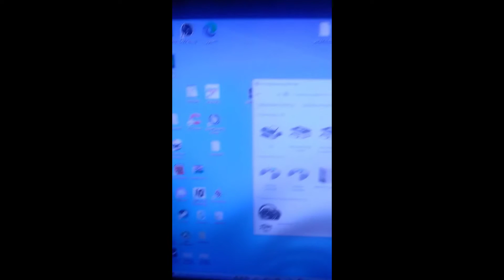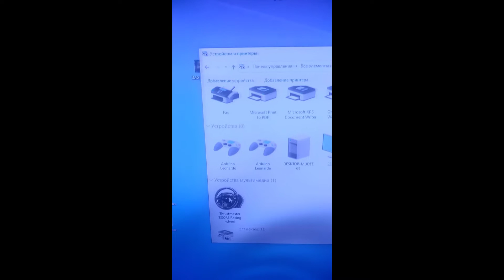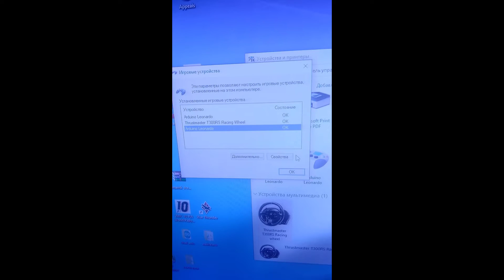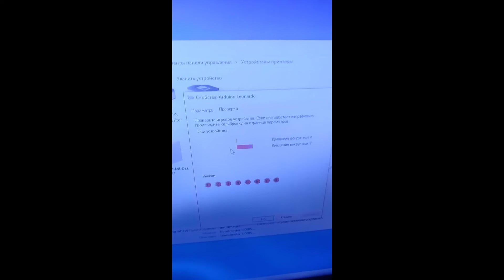Педалі на тензодатчиках.Інформацію дивіться в описі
Також хочу додати,що у електронної частині,є ньюанс,тому зробивши копію не факт, що педалі будуть працювати коректно ☝️Окремо електрика чи механіка НЕ продається ☝️